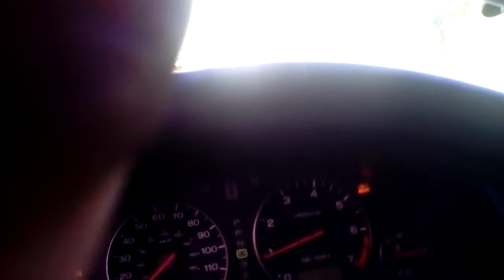Driving in Belize City ( From Caesar Ridge Road to Berkley St)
The Port of Belize is located in Belize City, its on Caesar Ridge Road and is the largest Port in the country where the majority of Belize's commercial imports and exports are processed.